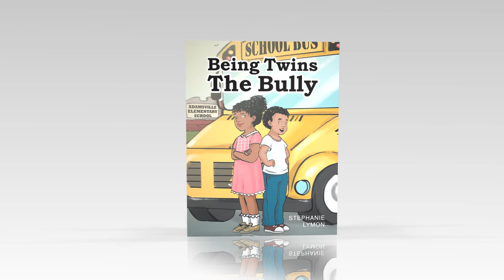Being Twins: The Bully by Stephanie Lymon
Being Twins: The Bully

This is a riveting book about twins facing the meanest bully at their school. It takes place in a southern town called Adamsville. Nothing could prepare the two for what they are about to encounter. You will be surprised how Stephanie and Stephon overcome their worst fear and become the school’s heroes!

Let's dive right into the story and read how the twins defeated, "The Bully".

--Stephanie Lymon

Page Publishing